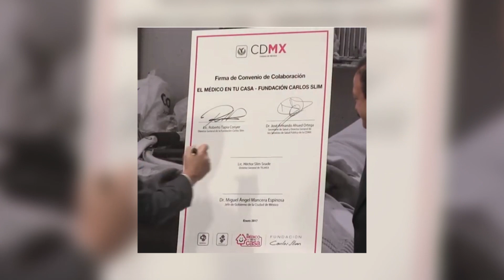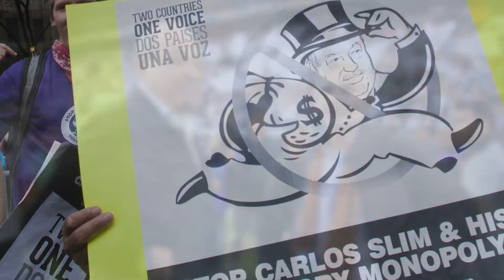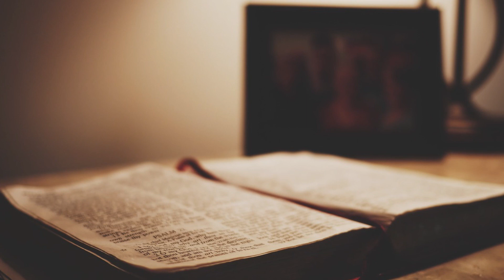Carlos Slim: Las Dos Caras Del Hombre Más Rico De México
Carlos Slim: Las Dos Caras Del Hombre Más Rico De México: Por mucho que haya dado en varias ocasiones enormes cantidades de dinero para ayudar a la gente necesitada, Carlos Slim y su agresiva estrategia de mercado también muestra las dos caras de la riqueza.